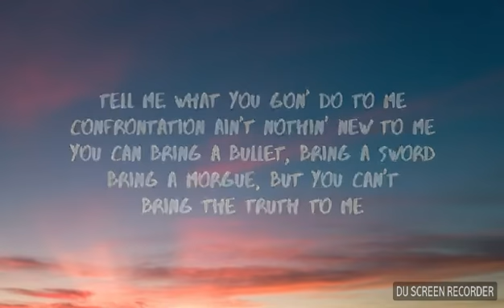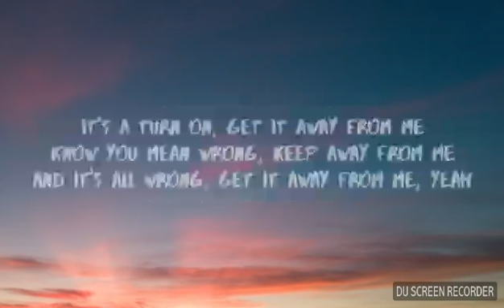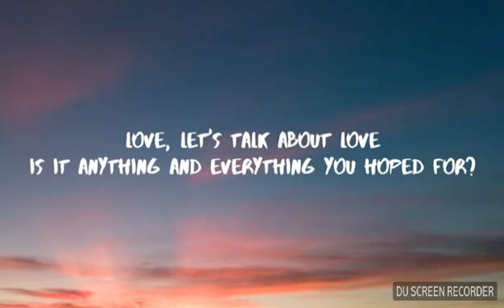Chickmuchs Sing All The Stars